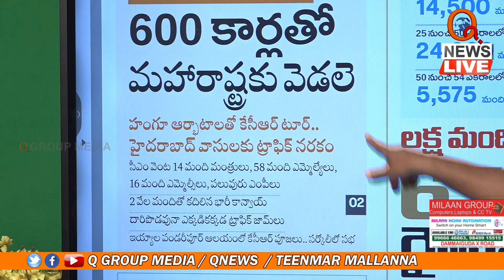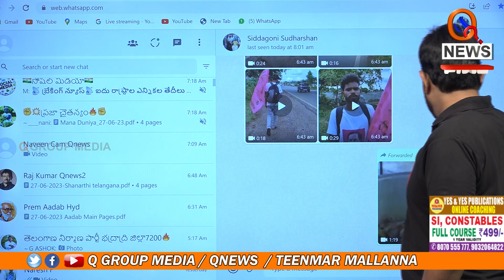హంగూ ఆర్భాటాలతో కేసీఆర్ టూర్ Teenmarmallanna I Shanarthi Telangana e-paper